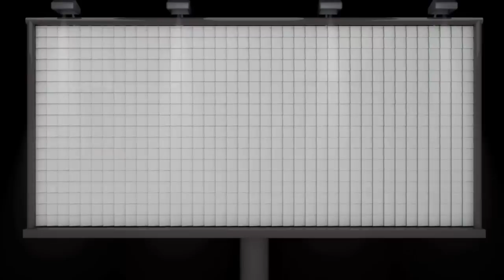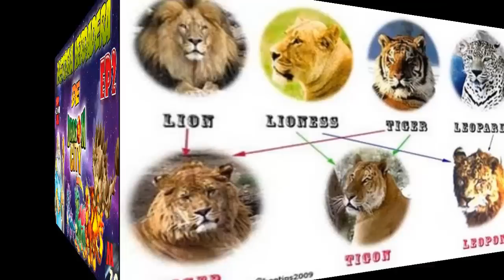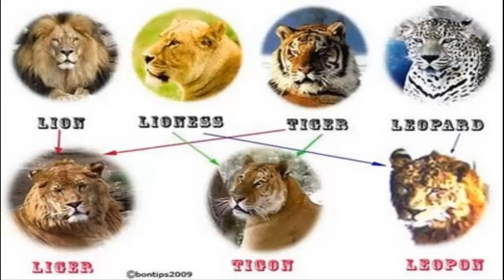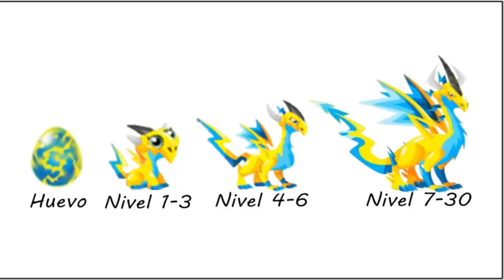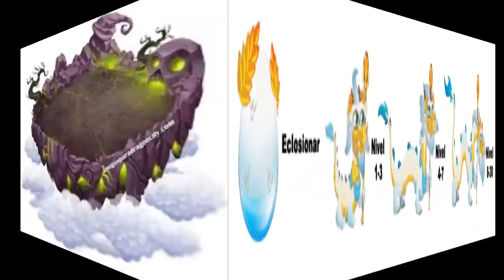Historia de Dragon City HD | "Darkus el hermano de Deus" Ep2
hola mercenarios y gente de youtube en esta oportunidad les traigo un video que a muchos les va a interesar , espero lo disfruten , me esforze mucho haciendo este video VARIOS DIAS EDITANDO
GRACIAS A TODOS POR LLEGAR A LOS 5000 SUSCRIPTORES ME DA MUCHO GUSTO , AHORA VAMOS POR LOS 10 000
●▬▬▬▬▬▬ஜ۩۞۩ஜ▬▬▬▬▬▬●
●▬▬▬▬▬▬ஜ۩۞۩ஜ▬▬▬▬▬▬●
ACA LES DEJO VIDEOS QUE LES PUEDEN SERVIR:
DRAGONES DE 4 ELEMENTOS